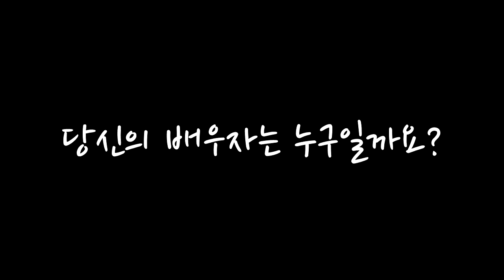잉여맨 가족상황극 | '💑딸,요루루 누구랑 결혼 할까요?' | 거울모드 | 마인크래프트 Minecraft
'7살 요루루의 우리딸 아이는 누구랑 결혼할까요?'